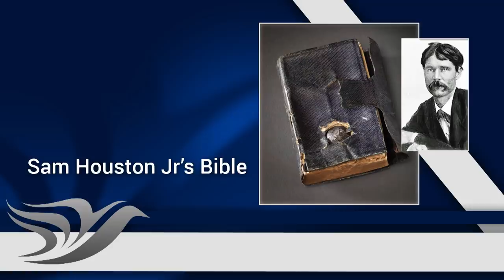"Weapons in the Church" with Doug Batchelor (Amazing Facts)